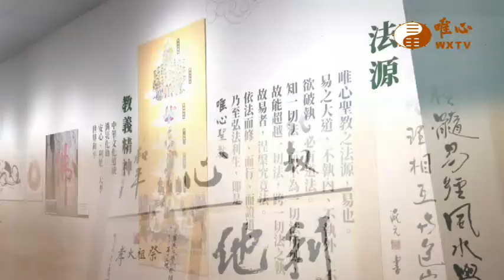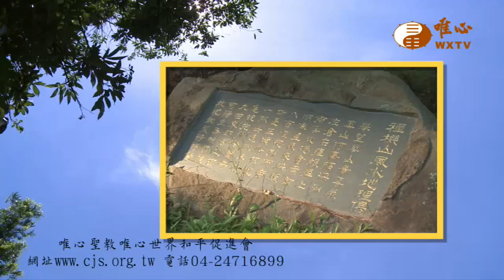元馥法師&黃惠娥賢士【用易人生觀139】｜ WXTV唯心電視台